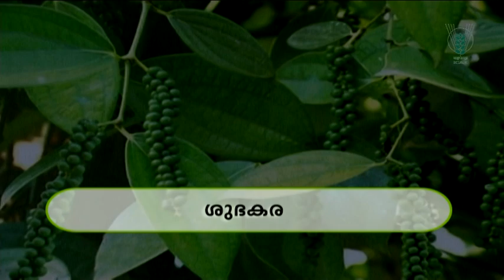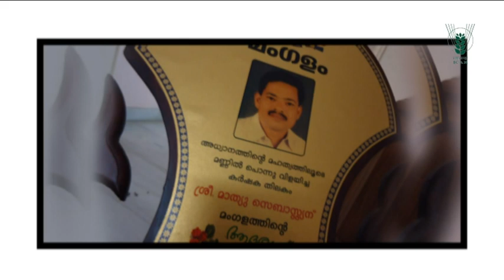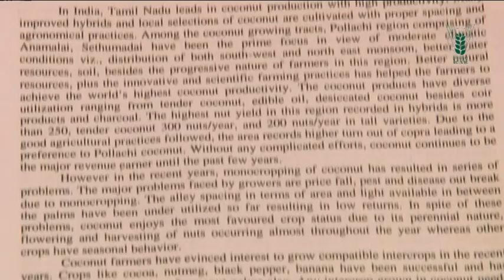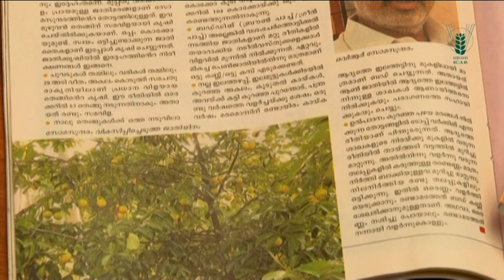Nutmeg for Minting Money - English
This is a 13 minute documentary on depicting the success of two nutmeg growers who are cultivating Vishwashree and A9/69 (Kerala Shree) varieties of nutmeg developed by the Indian Institute of Spices Research (IISR), Kozhikode. This documentary is produced in 2013 by IISR Kozhikode under the NAIP Sub Project on Mobilizing Mass Media Support for Sharing Agro-Information. For more details, you may contact Indian Institute of Spices Research (IISR).